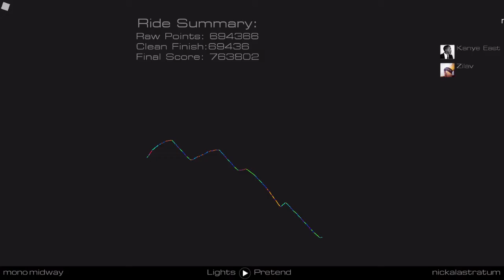Audiosurf 2: Lights - Ice [Mono Midway]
Artist Name: Lights
Genre: Electronic Pop

Game Mode: Mono Midway
Skin: Nickalastratum

I will try to post the very first complete run I do without hitting a gray and collecting a near perfect amount of colored blocks. Mono is about getting the biggest cluster as possible, as frequently as possible. Collecting every single block is not always the best strategy, as such I will not collect every block, all the time. Grays do count against you and take away a huge 20% score multiplier. This does not mean that this is the best run, I'm sure many people can beat me.

I'm an experienced Audiosurf 2 player. Forgive me for any errors, I am not perfect. I am trying to learn how to play the game in the most effective and entertaining way.

*Please note that the music used is not that of my own, if you have any copyright issues please PM me, I would be more than happy to oblige to any and all requests.*